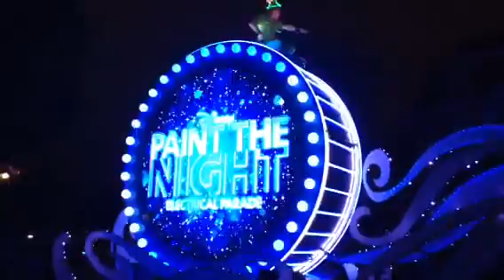Disney Land's Electrical Parade 2015 - I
Awesome parade!